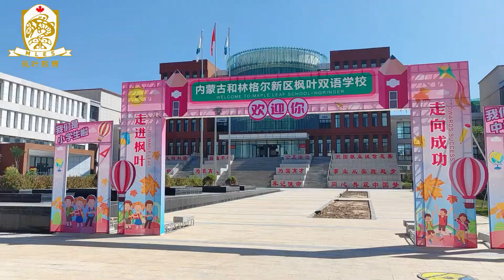Maple Leaf International School--- Hohhot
Our Hohhot campus is in Horinger, a county of Inner Mongolia Autonomous Region, North China, bordering Shanxi province to the southeast. You can experience the local Mongolian culture and enjoy the wonderful cuisine if you come to visit the Hohhot campus. Welcome to MLIS- Hohhot.

With China's restrictions lessened, we can resume bringing teachers from the west as normal. If you are interested in a rewarding career in China, feel free to send us your resume. We have the following positions available:

1. Dalian (Grade 10-12) - Fine Arts, Business Accounting, PE
2. Henan (Grade 10-12) - Chemistry, English
3. Xi'an (Grade 10-12) - Visual Art, Fine Arts, Business Economics
4. Shanghai (Grade 10-12) - Humanities, Math & I.T., PE
5. Dalian FNS - Pre-K, Music Teacher (K-9)
6. Yiwu FNS - Math & Science Specialist (Middle School)
7. Wuhan FNS - PreK-Grade1, Grade 7, Grade 8 & 9 - (B.C. Certifiable)
8. Jinan (Grade 10-12) - Science/Physics/Bio/Chemistry

Academic teachers can earn up to 71,000 Canadian Dollars per year!